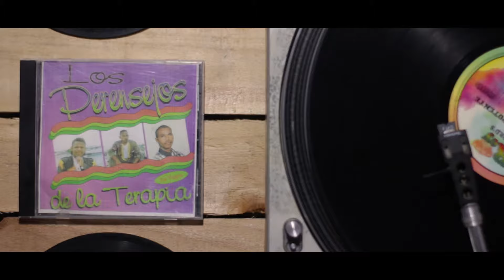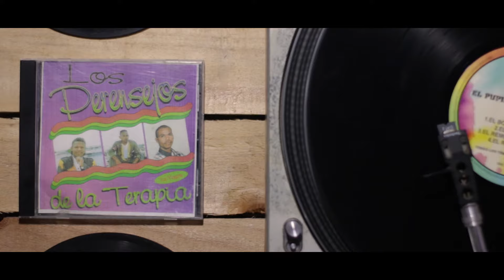El Celoso - Oscar William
Music Video Performing by:  El Celoso  -   Oscar William